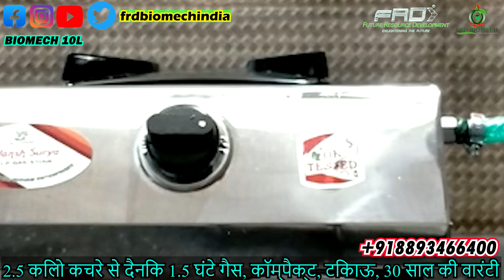पोर्टेबल बायोगैस संयंत्र की स्थापना - हिंदी में। गैस बचाओ प्रकृति बचाओ | Biogas in Hindi | Pan India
पोर्टेबल बायोगैस संयंत्र - बायोमेक 20L

गैस को 2.5 घंटे के लिए इस्तेमाल किया जा सकता है, 9 सिलिंडर बचाएं

परियोजना विवरण
मॉडल का नाम: बायोमेक 20L
अपशिष्ट क्षमता          : प्रतिदिन 7 किग्रा और 9 लीटर पानी
गैस उत्पादन : 2.5 घंटे दैनिक औसत

2009 के बाद से

एक आईएसओ 9001:2008 प्रमाणित कंपनी

सामाजिक मीडिया पर हमारा अनुसरण करें